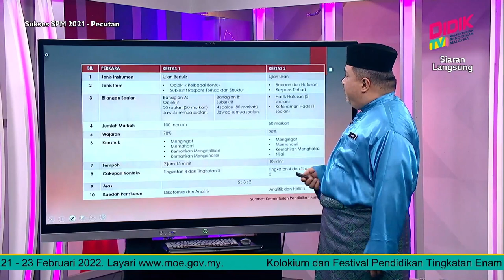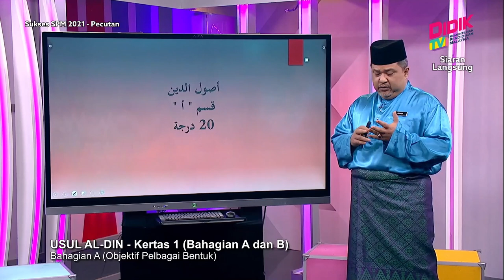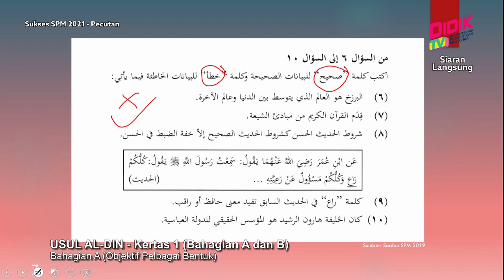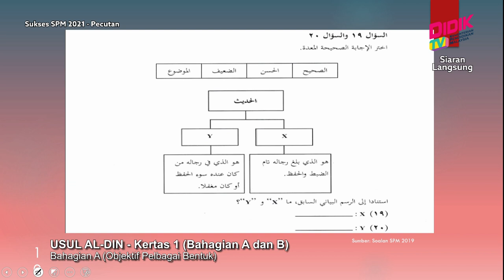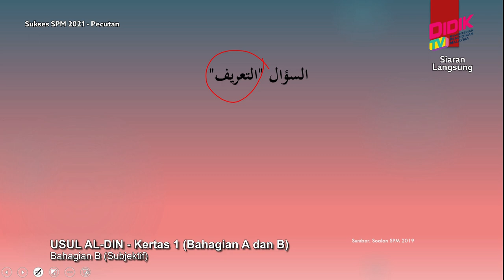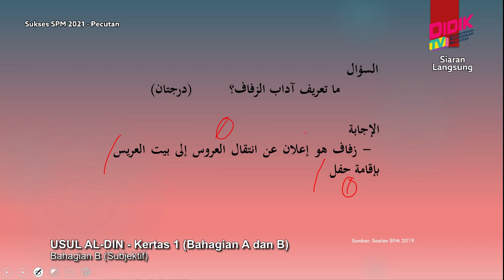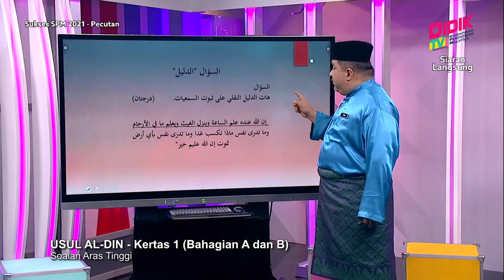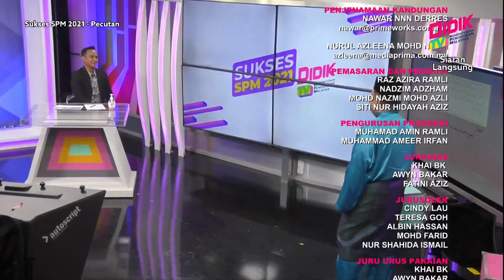Sukses SPM (2021) - Pecutan | Usul Al - Din: Kertas 1 (Bahagian A Dan B)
Episod ini menyediakan perkongsian teknik menjawab soalan peperiksaan Sijil Pelajaran Malaysia (SPM) 2021. Fokus utama slot ini adalah untuk memberi pendedahan kepada murid tentang teknik jawapan yang betul dan perkara yang perlu dielakkan untuk mendapat skor yang baik.

Guru: Mohd Baihaqi Bin Mat Akhir